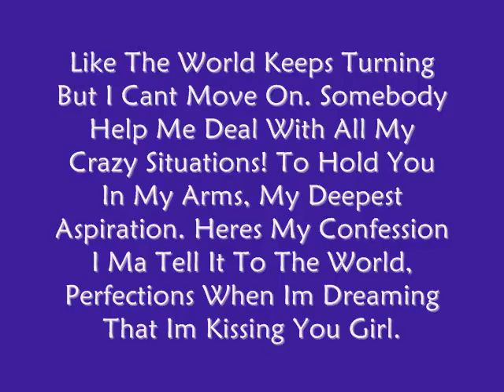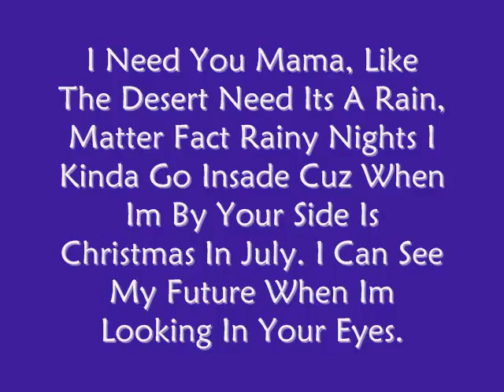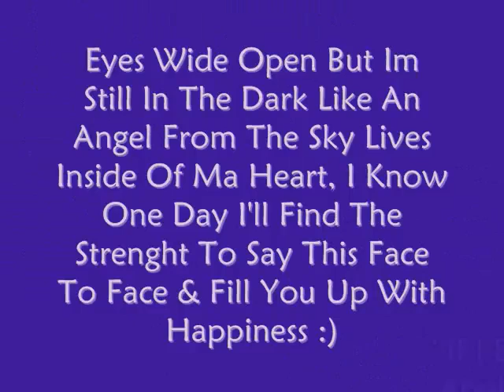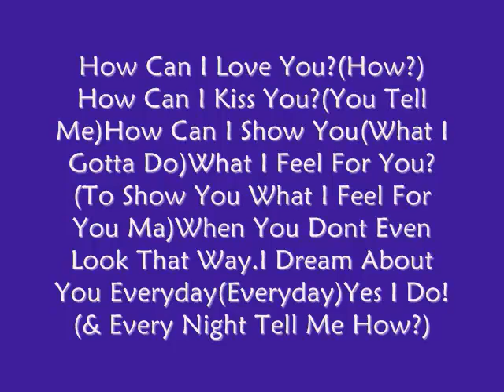Mc Magic _ How Can I Love You(W/ Lyrics)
this song is "Dedicated 2 Christina"

I should've told u how I was feeling bout you babygirl now I miss you!